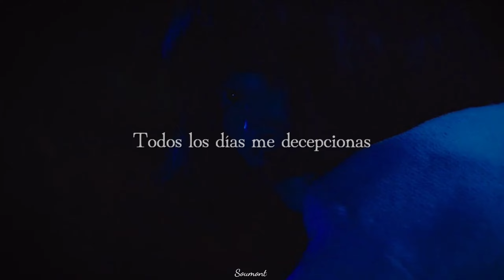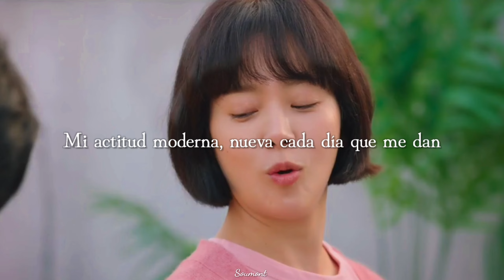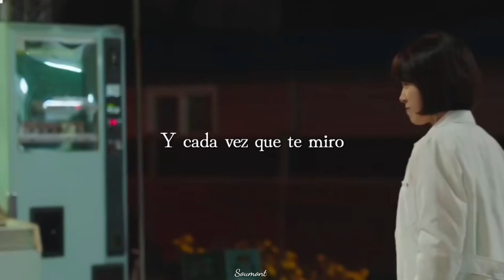𝘉𝘦𝘩𝘪𝘯𝘥 𝘺𝘰𝘶 𝘵𝘰𝘶𝘤𝘩 /it's you/ pH-1 feat cocona / vídeo lyrics + letra en español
✋👐🍑 𝑩𝒆𝒉𝒊𝒏𝒅 𝒚𝒐𝒖 𝒕𝒐𝒖𝒄𝒉
Es una historia sobre personas que viven en un pueblo agrícola rural. Cuenta la historia de un veterinario, llamado Ye Boon, que exhibe superpoderes psicométricos, y un detective apasionado, Jang Kyul, quienes se involucran en la resolución de delitos menores.